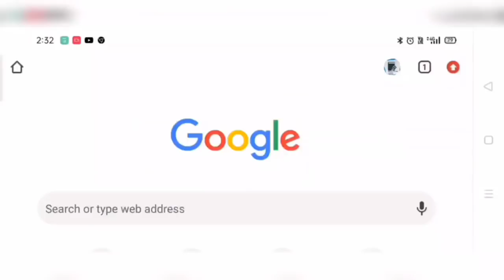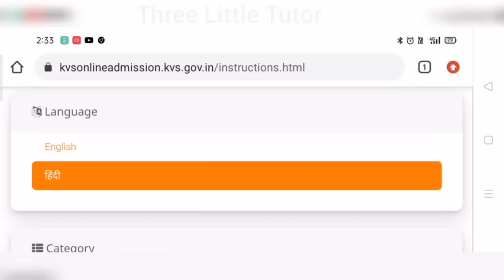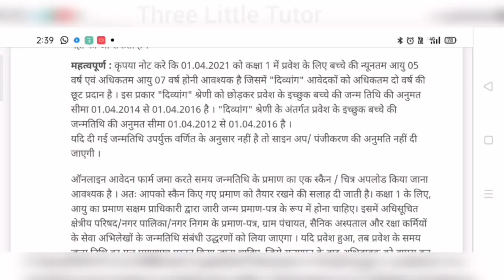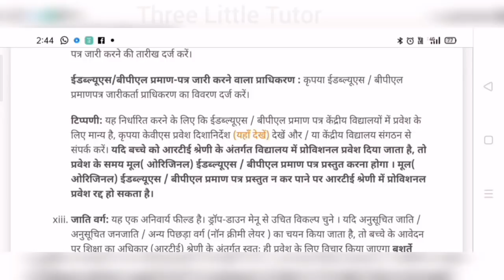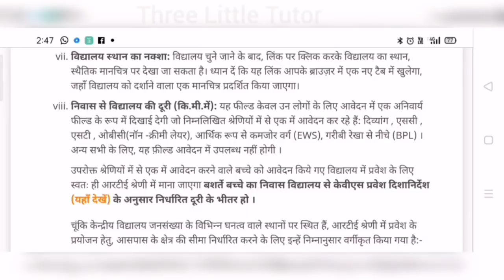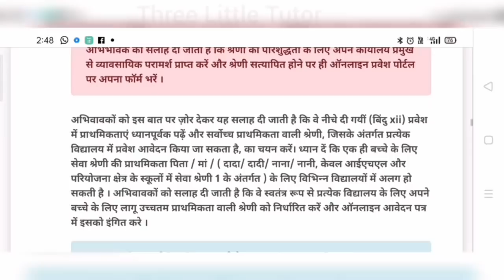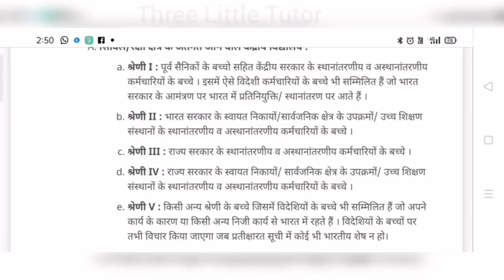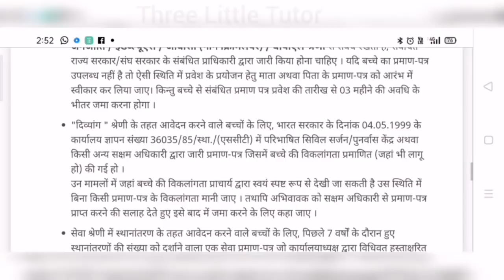KVS admission 2021-22 | Latest update on Required important Documents kvs admission 2021-22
In this particular video we have provided the latest information on Documents required  for  admission in class-1 for the session 2021-22 from official instructions. Please go through the complete video to get each and every points clear about it.

ऑनलाइन फॉर्म भरने के लिए तथा और अधिक जानकारी के लिए नीचे लिंक पर क्लिक करें :-

केंद्रीय विद्यालय प्रवेश सामान्य जानकारी :-
नीचे लिंक पर क्लिक करें

केंद्रीय विद्यालय में एडमिशन के लिए क्या Age-Limit होनी चाहिए Classwise

केंद्रीय विद्यालय में MP कोटा से कैसे एडमिशन होता है

MP quota
EWS quota
OBC quota
Staff quota
RTE quota
eligibility
fee Structure